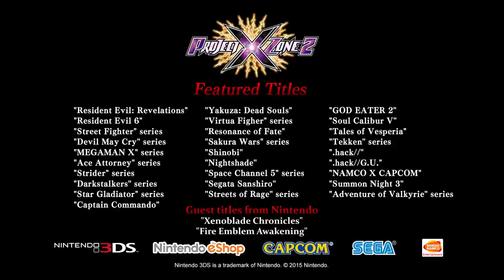Project X Zone 2 - 3DS - Nintendo enters the zone (Spanish TGS Trailer)